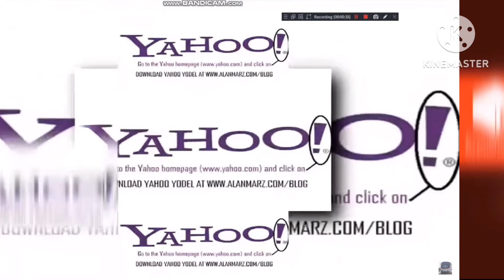3 Shuric scans With Are Slides V32